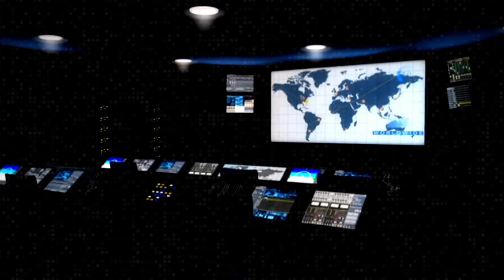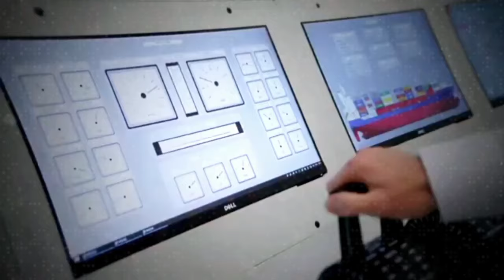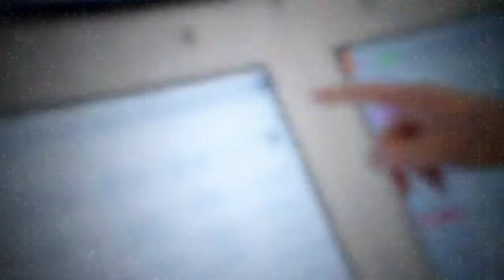How Container Ships Stay Stable | Advanced Design & Technology Explained in Hindi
How A Container Ship Secures
Containers Design Safety Container Locating

Discover the advanced design and cutting-edge technology behind container ships that allow them to stay stable in the harshest ocean conditions and transport goods worldwide